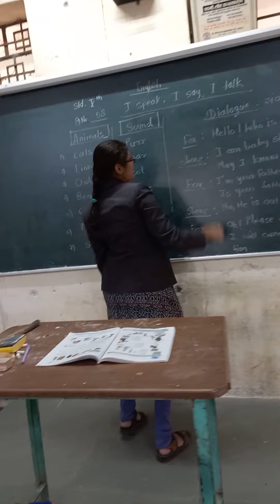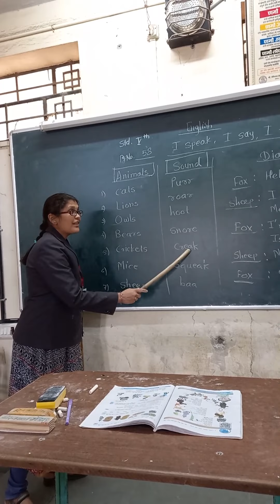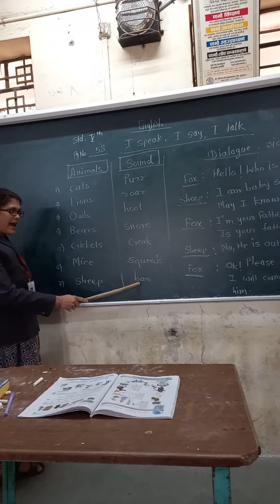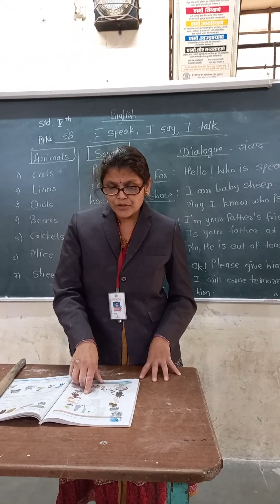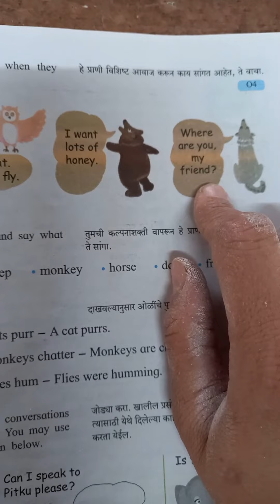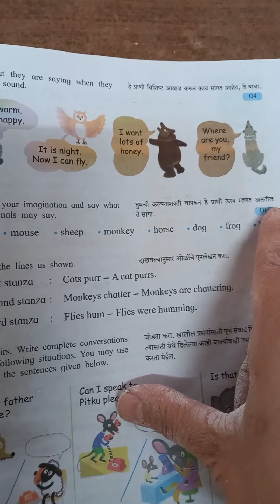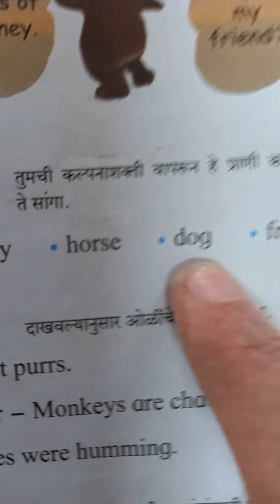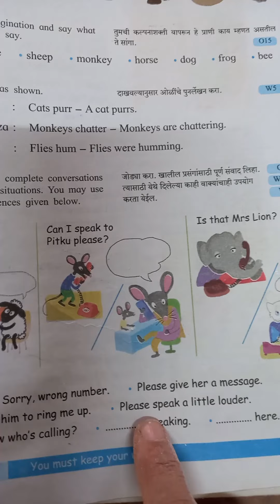5th English I speak,I say, I talk p g no 58 chordiya mam